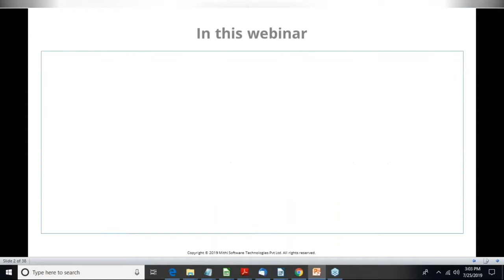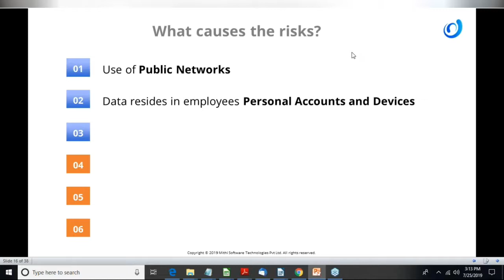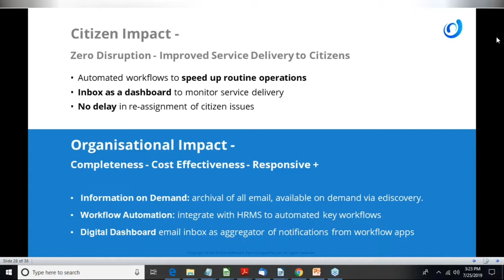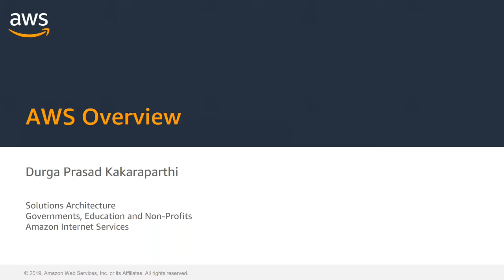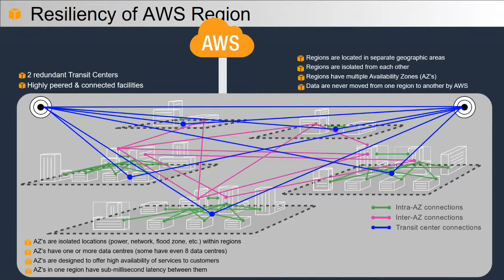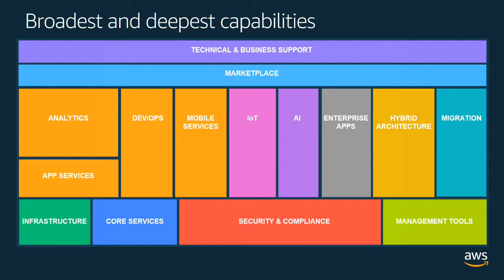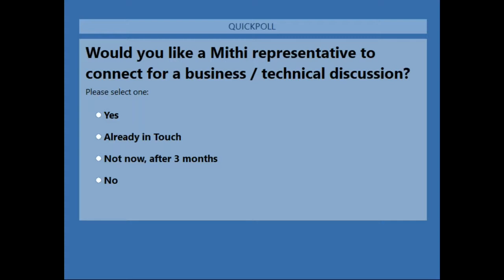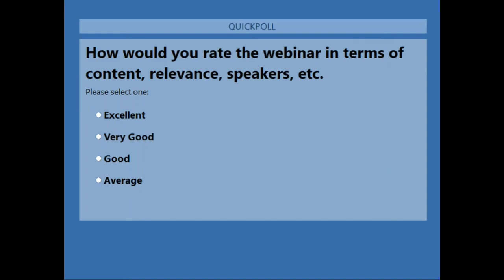India’s Municipal Corporation improves citizen service using a zero disruption email platform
For one of the largest local governments in the Asian continent, having a 30,000+ team size and governing a 500+ sq km busy metropolis, email is one of the key modes of communication & collaboration amongst their team, with citizens and with other governing agencies to help them consistently deliver on their promise of high-quality citizen services.
During this webinar we covered:
1. The challenges faced by the Municipal Corporation.
2. A look behind the scenes at how they use email for managing citizen services.
3. Why they chose an open cloud digital collaboration platform to help improve secure governance and compliance.
4. How this choice is helping them operationally.
5. The special integrations done with their business platforms to improve user experience.
6. Their future plans